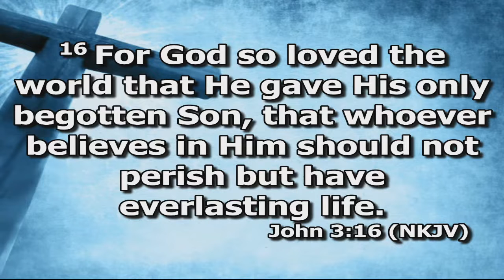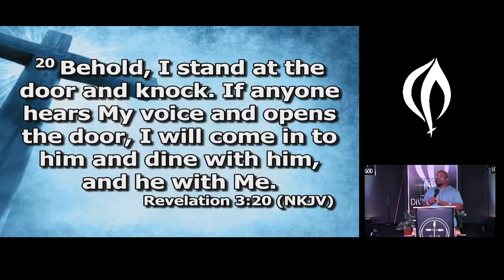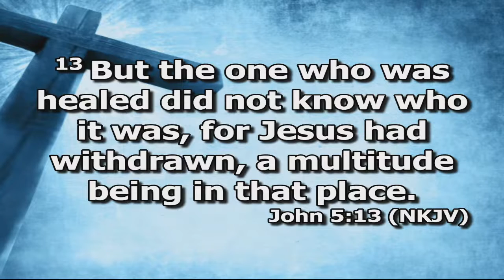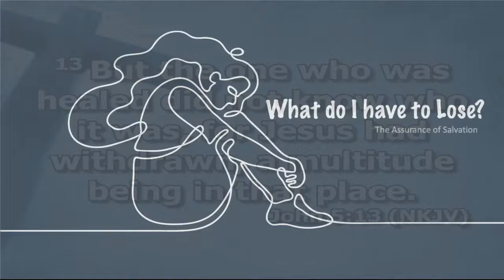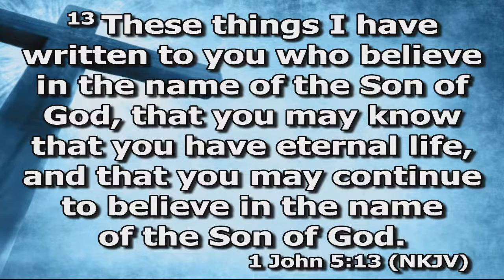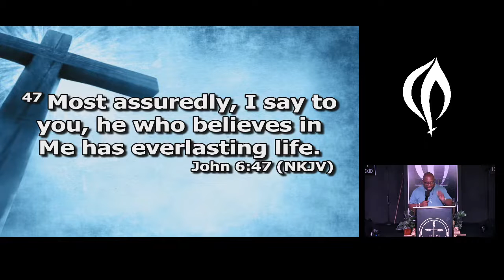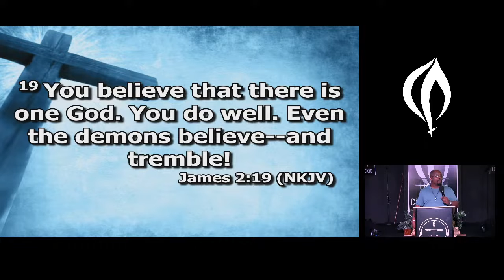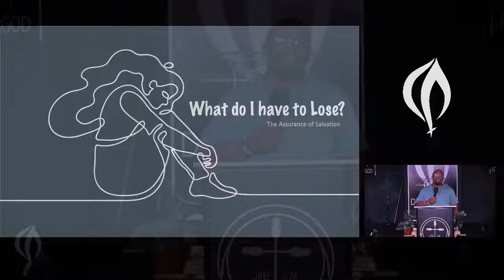What Do I Have to Lose? - Dr. Andre L Martin - October 12th 2022